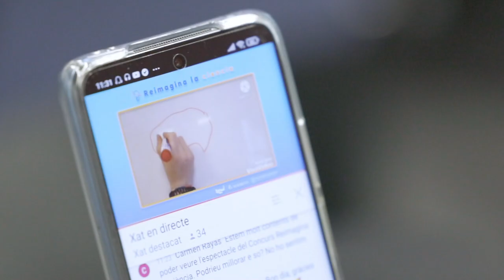REIMAGINA LA CIENCIA 2020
Una iniciativa de Novartis junto a Big Van Ciencia y el parc Científic de Barcelona.